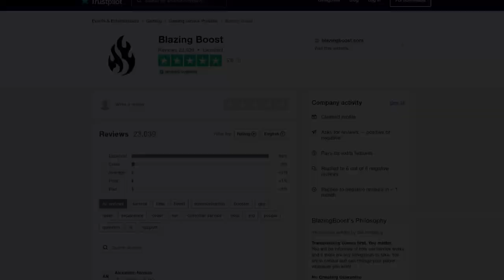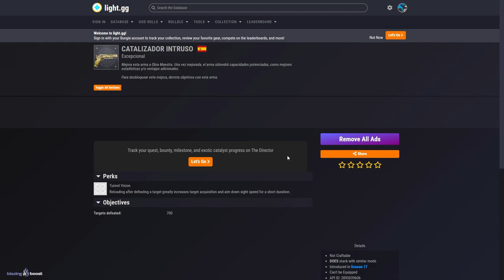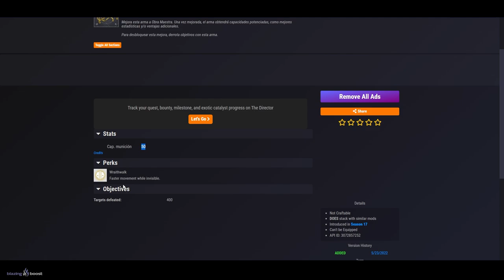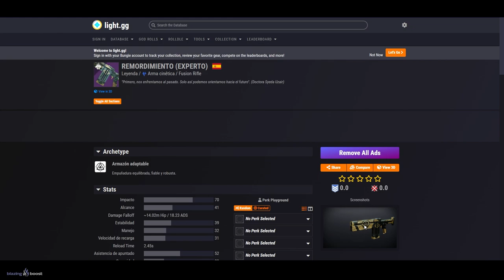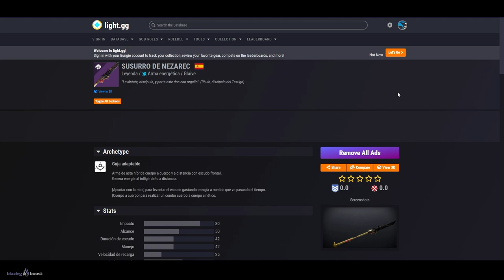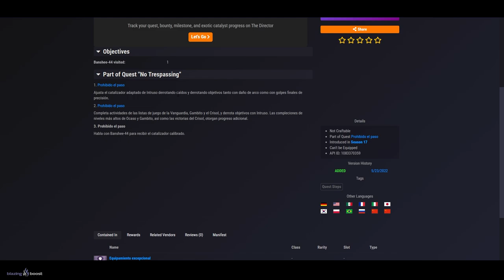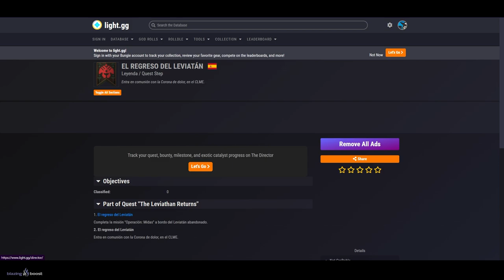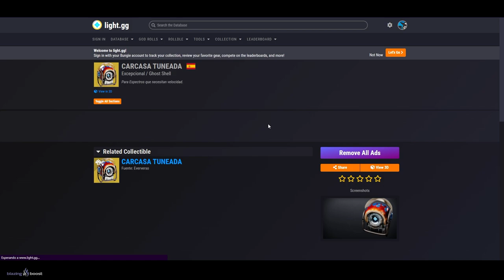TODOS LOS NUEVOS EXÓTICOS! CATALIZADORES! AVENTURAS! ARMAS ADEPTO y MÁS! T. Atormentados | Destiny 2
0:00 Intro
1:46 Nuevas Armas Exóticas y Catalizadores - Temporada de los Atormentados
5:27 Nuevas Armaduras Exóticas - Temporada de los Atormentados
7:38 Nuevas Armas y Adeptos/ Expertos - Temporada de los Atormentados
10:32 Nuevas Aventuras - Temporada de los Atormentados
15:48 Outro

► ¡Sígueme!
• Accesorios Gaming 10% dto. Código wildgamer

► Comunidad de PS4: TheWildGamers
• TEMPORADA 17: Todo lo Nuevo! - EXÓTICO! LOOT! SUBCLASE 3.0! MAZMORRA! PARCHE! RESET y MÁS! Destiny 2
• GUÍA S17! LO QUE SE VA! LO QUE CAMBIA! TRUCOS y MÁS! - Haz Todo Esto Cuanto Antes! | Destiny 2

💠MI PC:
• CPU: AMD Ryzen 7 5800X 3.8 GHz 8-Core Processor
• GPU/ Gráfica: Gigabyte GeForce RTX 3060 12 GB
• PLACA BASE: Asus ROG STRIX B550-F GAMING (WI-FI) ATX AM4
• CPU Cooler: Corsair H100i RGB PLATINUM 75 CFM
• Memoria RAM: Corsair Vengeance RGB Pro 32 GB DDR4-3200 CL16
• ALMACENAMIENTO: Samsung 970 Evo Plus 1 TB M.2-2280 NVME
• TORRE: Corsair iCUE 465X RGB ATX
• FUENTE: Corsair 850 W